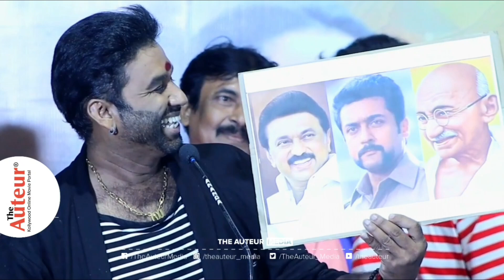Cool Suresh வித்தியாசமான முறையில் திரைப்பட தலைப்பு கருத்து! Suriyanum Suriyagandhiyum Audio Launch